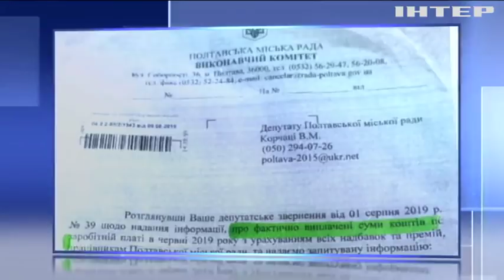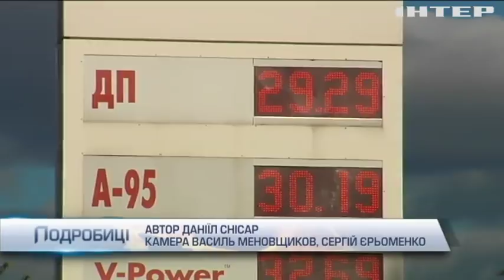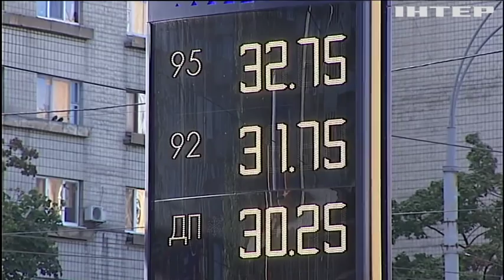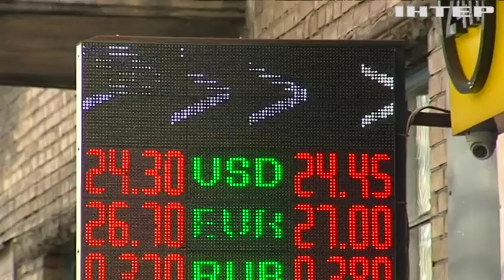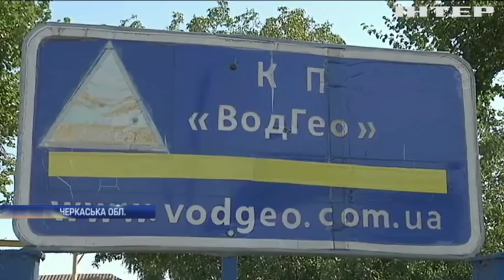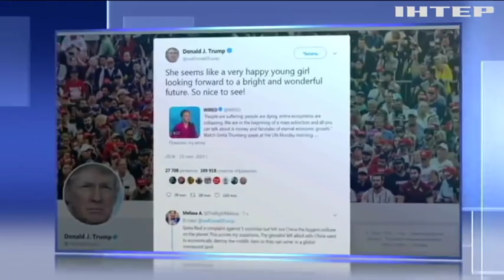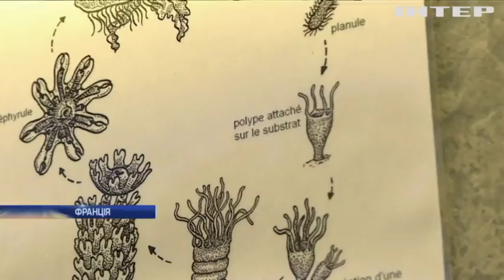Подробности, выпуск за 24 сентября 2019 года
Дивіться у випуску:
Без пояснень. Голова Нацполіції України оголосив про відставку. Як зрозуміти фразу "час настав"?;
Марні сподівання. Зміцнення гривні триває. Чи варто радіти тим, хто чекає на дешевий бензин і продукти?;
Останнє попередження. Ціле місто на Черкащині може залишитися без води через борги водоканалу, коли день "ікс"?;
"Як ви можете?" Емоційний виступ юної еко-активістки в ООН спричинив бурю в усьому світі, чому не всі повірили у щирість дівчини?